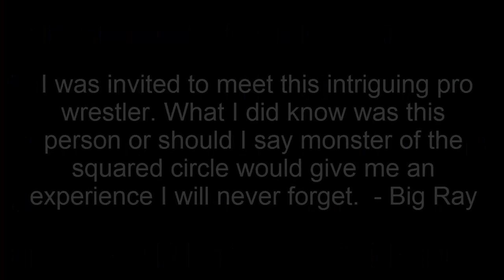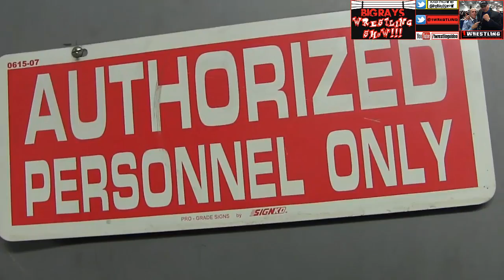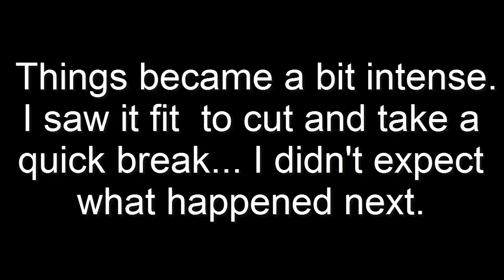CONTROVERSIAL INTERVIEW: PRO WRESTLER MALTA THE DAMAGER ATTACKS REPORTER!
Big Ray was invited to interview "Malta The Damager"  the nephew of WWE Hall Of Famer  Baron Scicluna. What happened at the end of this unique interview was shocking to say the least.

The Can Am Wrestling Show, With Big Ray & Andre Corbeil